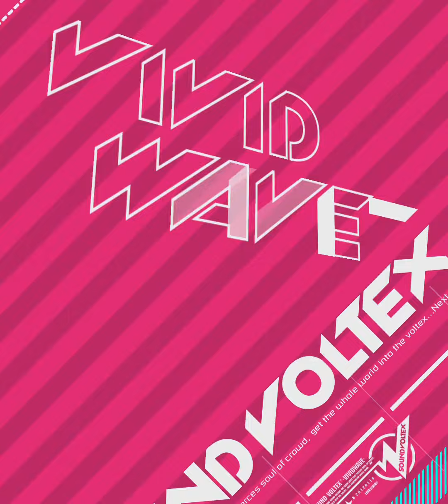[SDVX]empty[NOV]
PUC
Effected by サイバーガスタンク

「あ、今回も小節線演出あるんだ～」って印象が強い。NOVに関しては前後にノーツがないので、安心してみてられますね（？）

三拍子の曲ってほぼ4分しかなくても勝手にLv05に上げられてる印象なんですけど、実際の操作難易度としてはLv03くらいな気がするんですよね……
音ゲー初心者的には3拍子って、やっぱりリズム取りづらいんですかね？（とはいえこの曲はノリ易い3拍子なので、Lv05もない気がするけど）